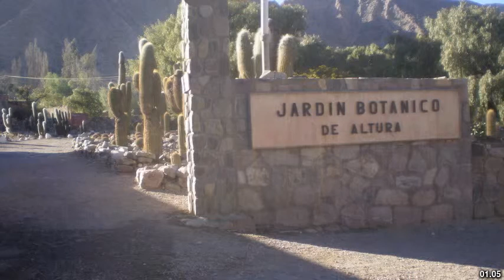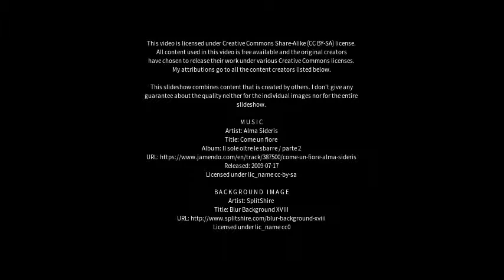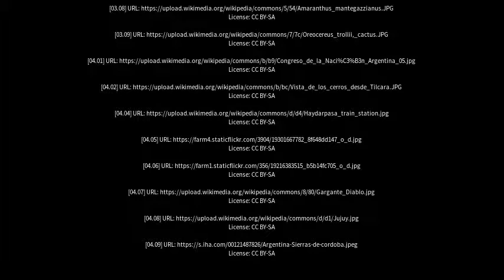Best places to visit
Best places to visit - Tilcara (Argentina) Best places to visit - Slideshows from all over the world - City trips, nature pictures, etc.